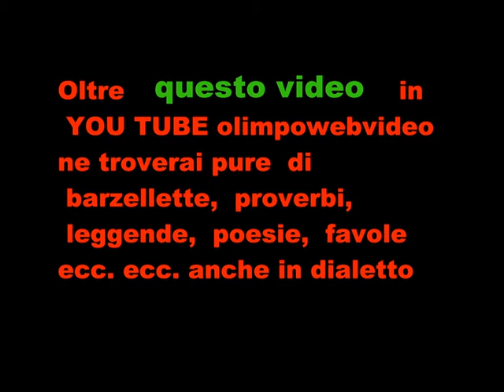Suoni d'inverno a Calusco d'Dadda del 8 12 2011 seguendo la stella file 243 6° video.wmv